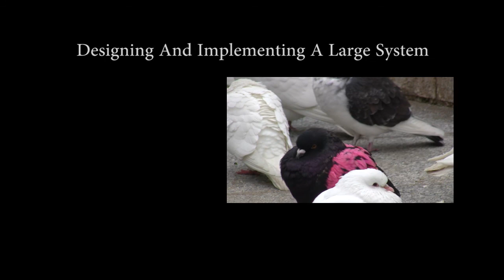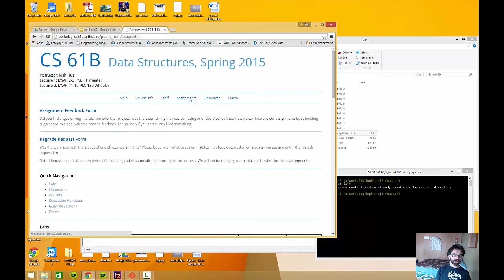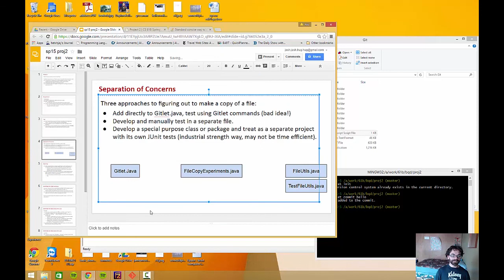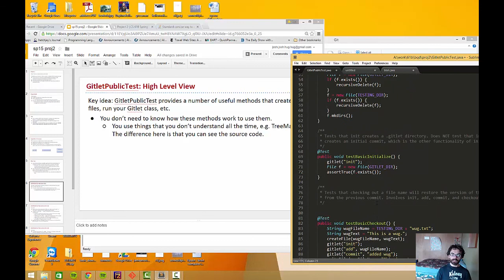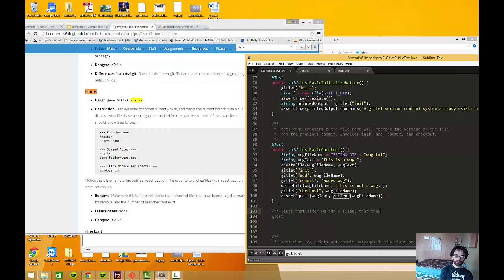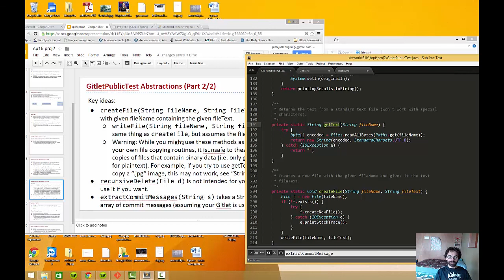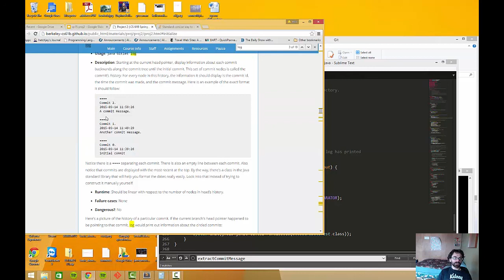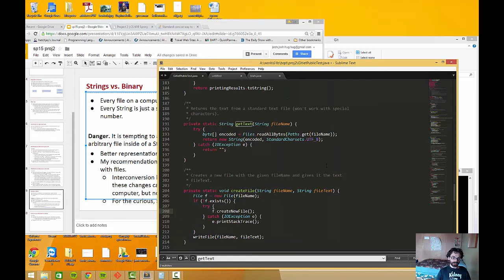Project 2 - Tips and Testing